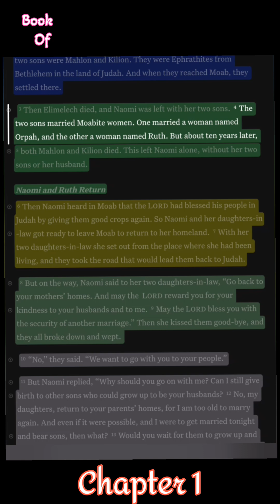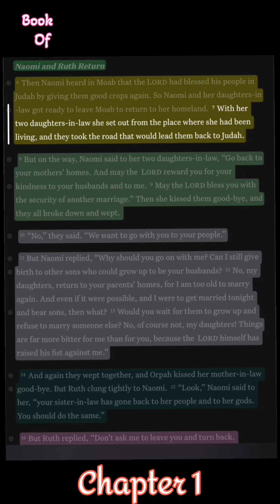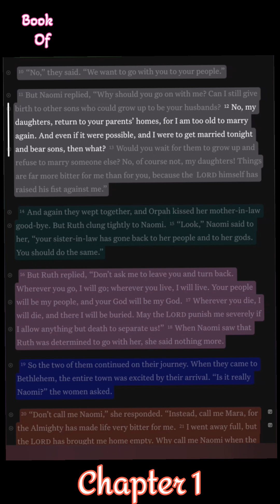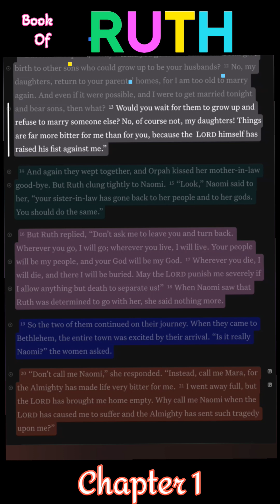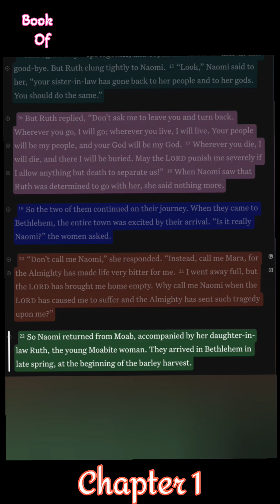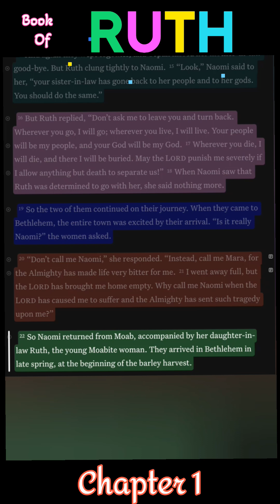reading the book of Ruth Chapter 1 NLT